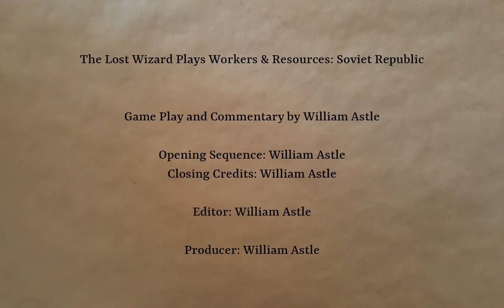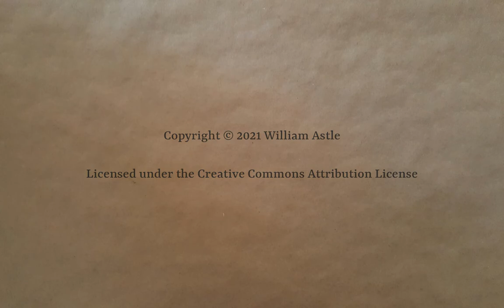Cosmonaut, Mostly Part 13 | Workers & Resources: Soviet Republic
Infrastructure improvements continue. More and more gravel roads for the win. And more loans, which might be a bit worrying in the long run.